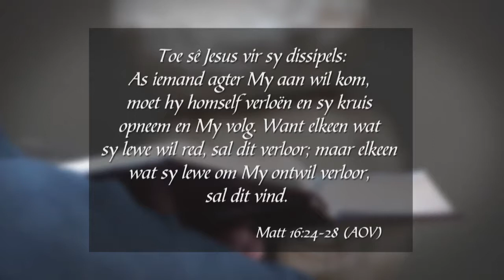Formasiereis - Week 5, Vrydag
Preekreeks: Wat baat dit 'n mens
Oordenkings: ...as jy jou siel verloor?
Prediker: Johan Ferreira